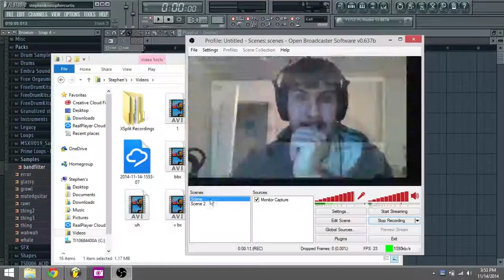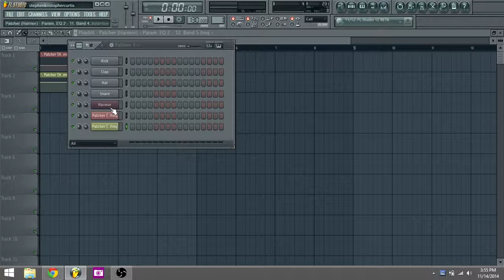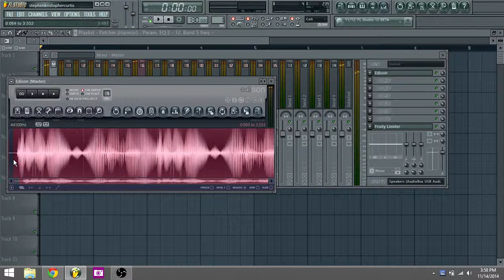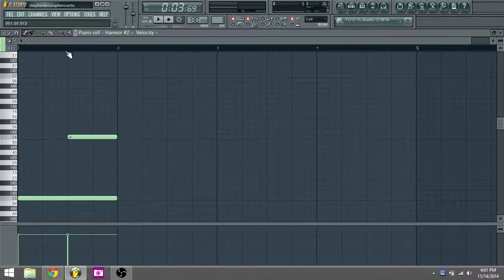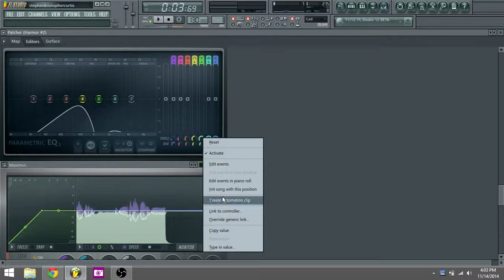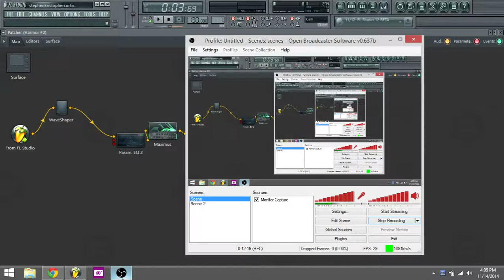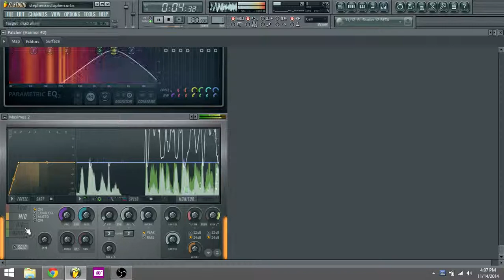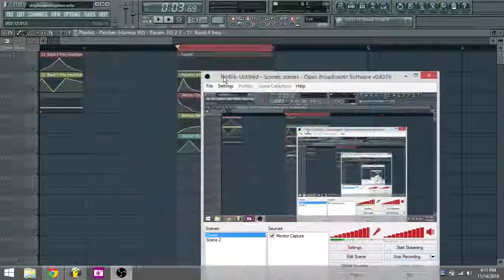Fl Studio Tutorial : Weird Bass Design From Scratch in Fl Studio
17:34 final result